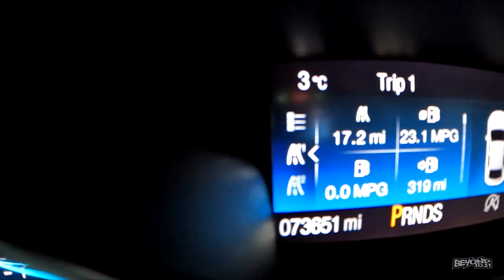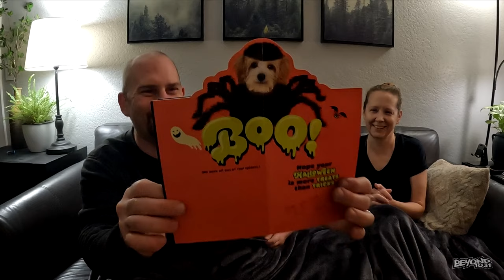Not The Sad News You Were Expecting.. [Day 4757 - 11.09.23]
😄 Here's what happened today:
Troy announces some sad news, but it's not what you may think.